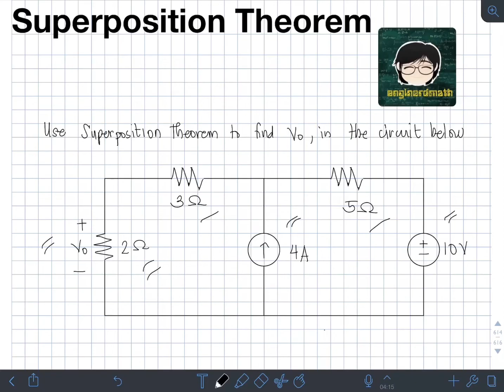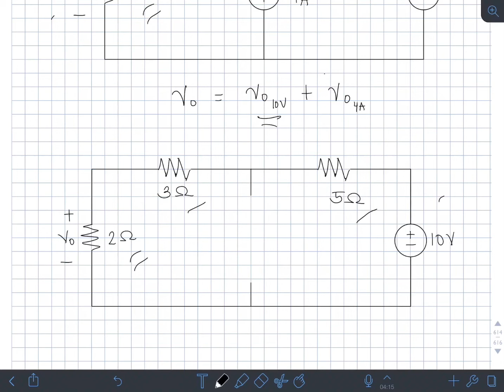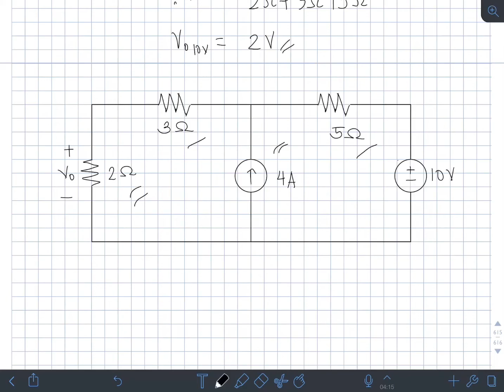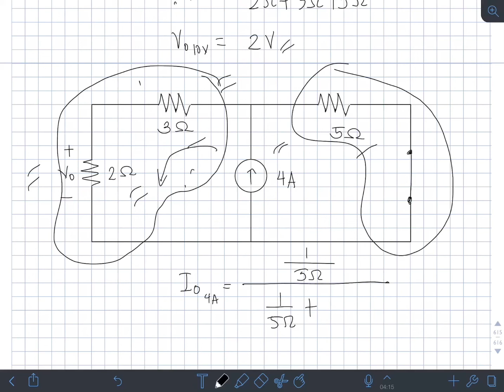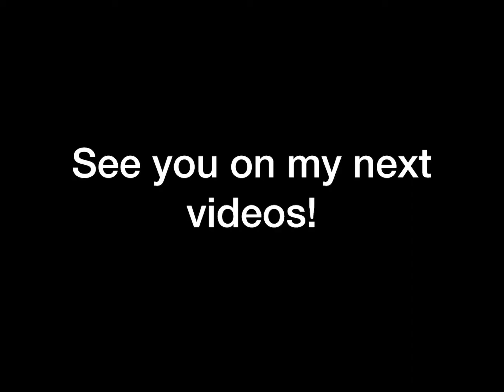Superposition Theorem Part 2 (Tagalog/Filipino Electronics)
Happy learning and enjoy watching!